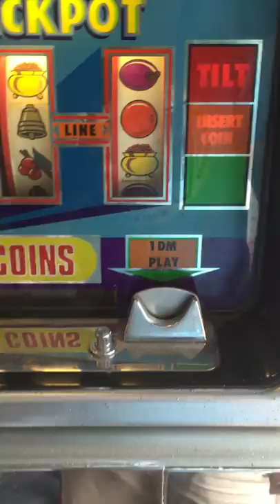Einarmiger Bandit Rainbow von Bellfruit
Zum Verkauf 139€ voll funktionsfähig.